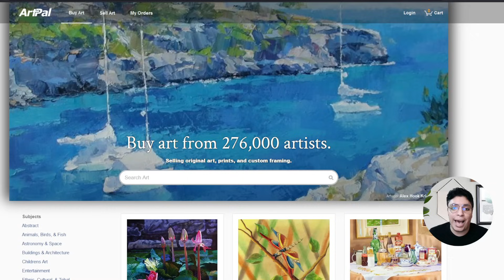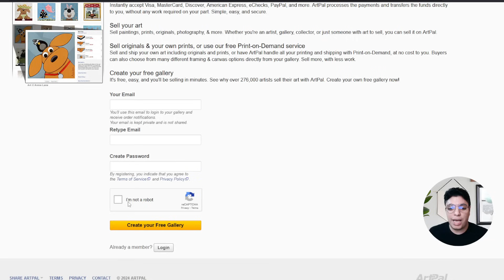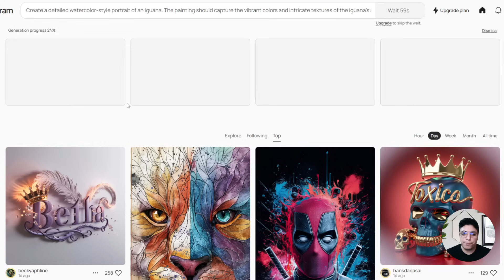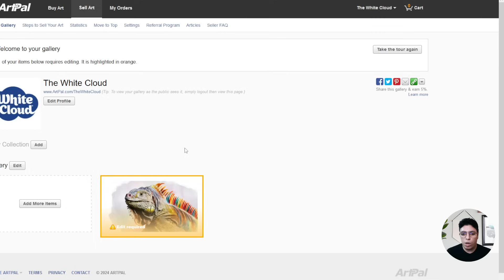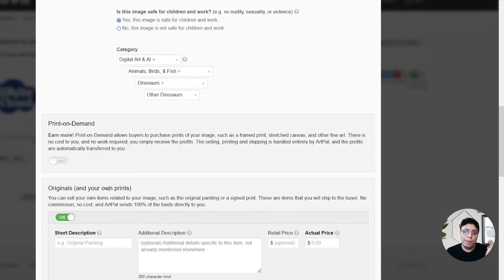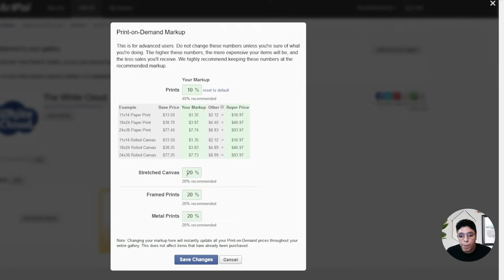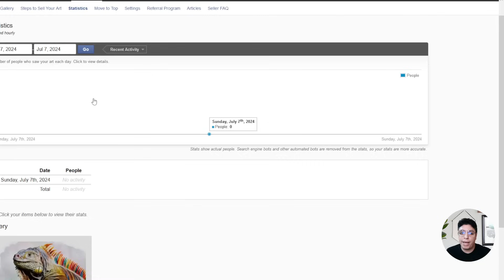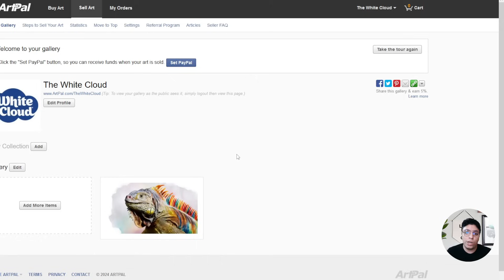الربح من الانترنت 1000$ دولار شهريا من هذا الموقع العالمي و الحصري 💰 فرصة من ذهب لا تفوتها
الربح من الانترنت : في هذا الفيديو، سأشرح لك خطوة بخطوة كيفية الربح من موقع  ARTPAL . إذا كنت تبحث عن طريقة فعالة وسهلة لتحقيق دخل إضافي عبر الإنترنت في عام 2024، فهذا الفيديو لك - سنتناول كيفية الربح من خدمة مميزه في مجال العمل الحر الا و هي االوحات الحائطيه و اللوحات المائية للعمل و الربح من خلالها بشكل أكيد . شاهد الفيديو لتتعلم كل الأسرار والنصائح التي تحتاجها لتحقيق النجاح والربح من على ARTPAL .

📌  " Print on demand - wall Art  - ARTPAL "
🌟 أشترك في القناه من هنا

💡 الوصف  المستخدم :  Create a detailed watercolor-style portrait

⭐ سلسلة الفيديوهات المهمه التي سوف تفيدك 👇:
💰 سلسلة الربح من كتابة المقالات و الكتب الألكترونية